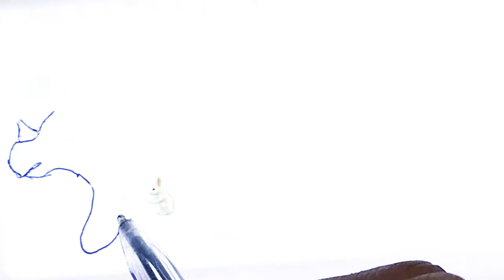Drawing and painting a picture of a dinosaur for children